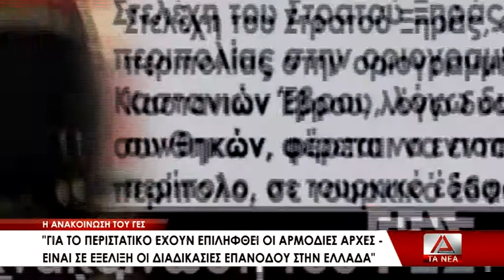01 SYNELHFTHHSAN SE TOYRKIKO EDAFOS 2 STELEXH TWN ED H ANAKOINWSH TOY GES & DHLWSEIS TOY POLITIKOY